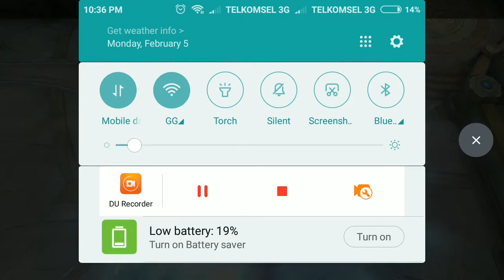Arena Of Valor Indonesia : Ryoma Mid Lane Build & Gameplay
Keuntungan ryoma mid mempunyai mobilitas yang sangat tinggi dan ryoma mampu melawan mid2 lawan karena skill2 ryoma sendiri mempunyai range yang lumayan jauh. Sebuah build dan Gameplay bagaimana menggunakan ryoma di middle lane di server Arena Of Valor Indonesia.